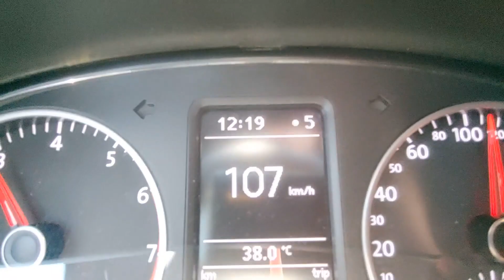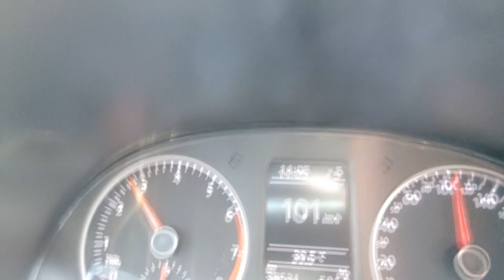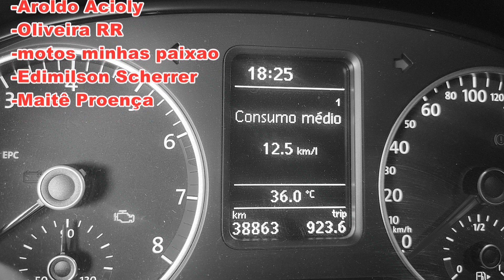Viagem quadrúpede Cuiabá - Curitiba - Dia 1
Hora de voltar para Curitiba. Saindo com o VW Fox no calor cuiabano.